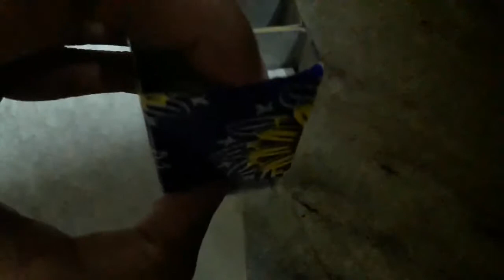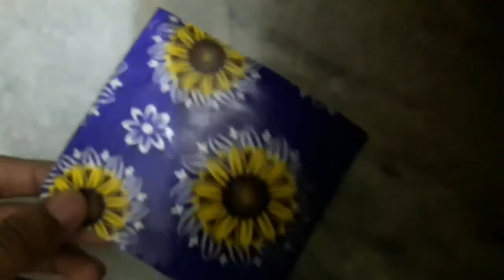HOW TO MAKE MATCHBOX DRAWERS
For making this we must want matchboxes,some match sticks,gift paper,cardboard,gum,scissors.Then we can make it.My mail u have any doubts u can send mail to me.